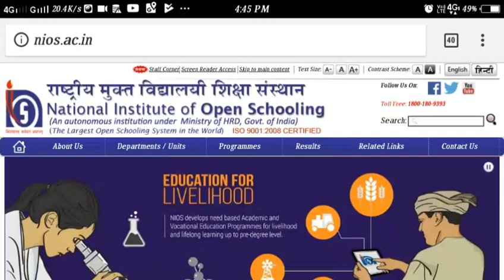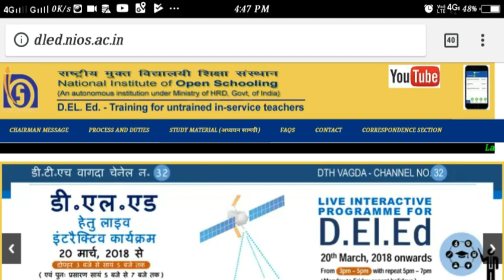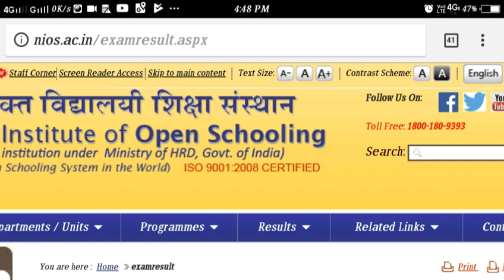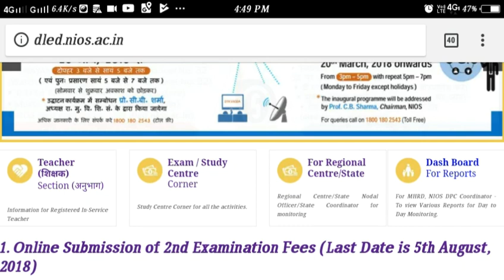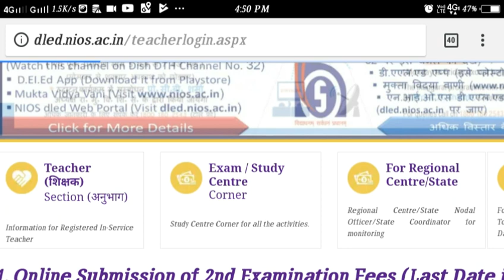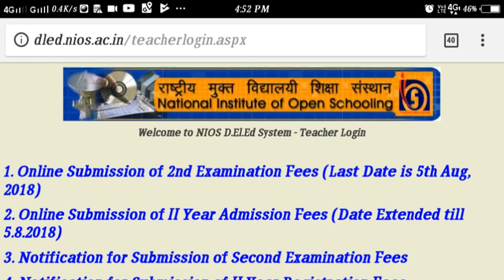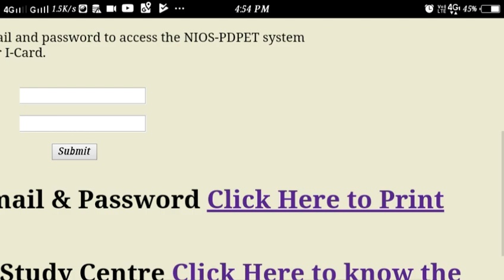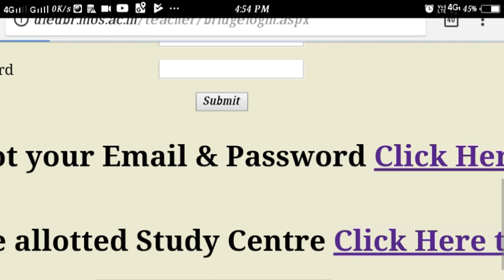NIOS dled exam result ?/2nd exam date ? Bridge course latest news